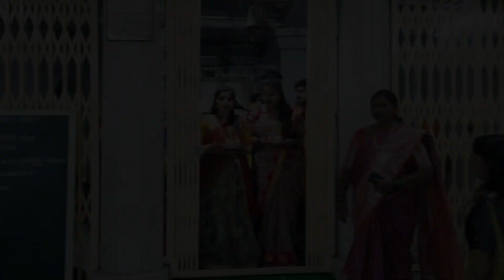Brothers Marriage || Day 1 || Kurgod Vlogs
Brother's Marriage
Devathakarya(devruta)

Hope you guys enjoyed my Vlog 😊 ❤️